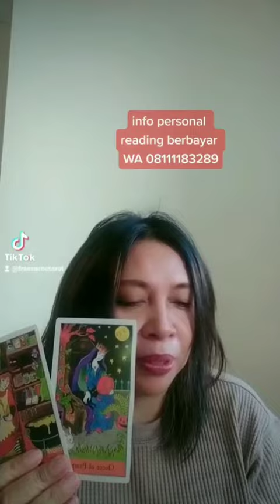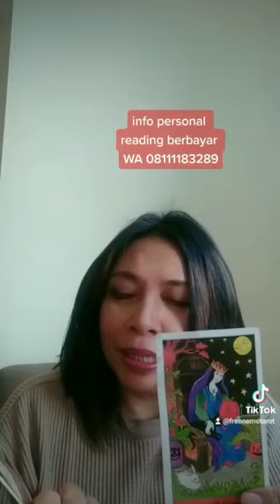Apa Yang Ada Di Pikirannya Dia Tentang Kamu?